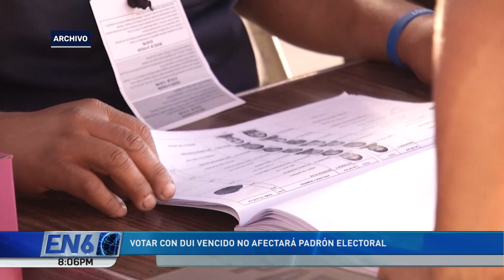DUIS VENCIDOS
Votar con DUI vencido en las elecciones de 2024 no tendrá repercusiones administrativas para el Tribunal supremo electoral, sin embargo, algunos sectores cuestionan la integridad del proceso.